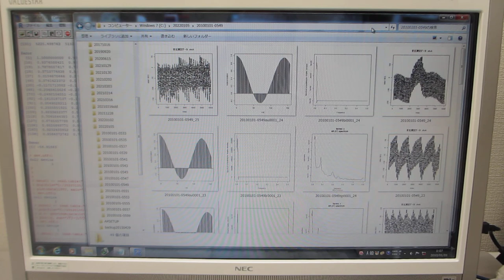超音波実験（表面弾性波の相互作用）に関する音圧データ解析